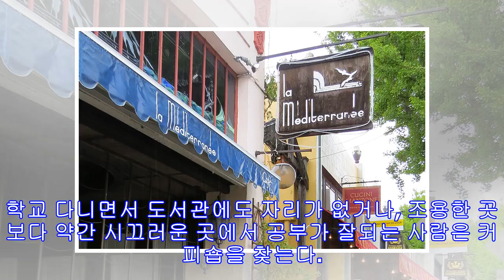UC 버클리, 공부하기 좋은 커피숍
학교 다니면서 도서관에도 자리가 없거나, 조용한 곳보다 약간 시끄러운 곳에서 공부가 잘되는 사람은 커피숍을 찾는다. 또는 학교생활에 지쳐 가끔 여유를 즐기고 싶은 사람에게도 커피숍은 여유를 느끼게 해준다. 그래서 이번에는 공부하기 좋은 커피숍과 공부를 하면서 지친 마음을 분위기 좋은 커피숍에서 달래고 싶은 사람들을 위해 UC 버클리에서 공부하기 좋은 커피숍을 소개한다.   먼저, La Méditerranée 라는 곳이 있다. 위치는 학교 세더 게이트를 중심으로 텔레그래프 쪽으로 5분 정도 걸으면 나온다. 이 커피숍을 들어가자마자 보면 큰 푯말이 있다. 라떼를 최초로 발명한 집이라고 하여 역사가 깊은 곳이다. 1층과 2층으로 되어 있고 영업도 새벽 2시까지 하여 늦게까지 공부하기에는 좋은 곳이다. 라떼를 처음...